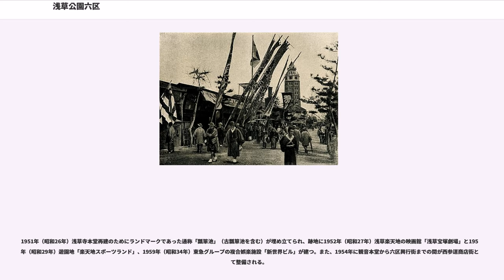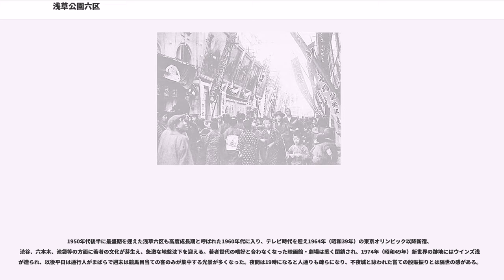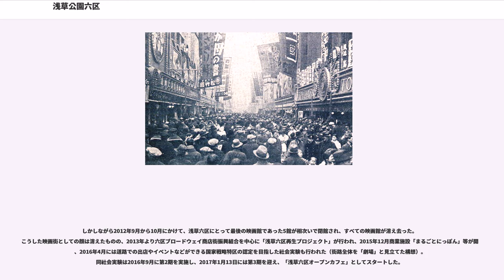浅草公園六区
浅草公園六区（あさくさこうえんろっく）は、東京都台東区浅草にある歓楽街である。通称、浅草六区又は公園六区。「六区」は元々1884年（明治17年）より始まった浅草公園の築造・整備における区画番号の第六区画を指した。

浅草寺の周辺は元禄時代の頃から盛り場になったとされ、江戸最大の盛り場に発展。明治時代に入り欧米にならって都市公園を造るべく、浅草寺境内は1871年（明治4年）1月の社寺領上知令を受けて明治政府に公収され、1873年（明治6年）1月の「太政官布達第十六号」により1873年3月「浅草公園」と命名された。
1883年（明治16年）9月浅草寺西側の日除地（通称、浅草田圃）の一部を掘って池（大池、後に通称瓢箪池）とし、掘り出した土で西側と南側の池畔を築地して街区を造成、浅草寺裏手の通称奥山地区から見せ物小屋等が移転し歓楽街を形成した。1884年（明治17年）1月公園地は東京府によって一区から六区までに区画され（同年9月七区追加、1934年公園地から除外）、その歓楽街は「浅草公園地第六区」となった。

下谷区と浅草区が合併し台東区が誕生した年の1947年（昭和22年）4月の「社寺等宗教団体の使用に供している地方公共団体有財産の処分に関すること」内務文部次官通牒に基づき、同年5月をもって公園地から解除されやがて浅草寺の所有に戻った。しかし一区から六区までの行政区画上の町名は、そのまま1965年（昭和40年）8月の住居表示制度が導入されるまで残された。
とりわけ1886年（明治19年）5月に浅草公園が開園してからは、浅草公園の名よりも浅草六区の名が先行するまで栄えた。地図の上では、公園六区は旧浅草公園（六区を除く）と地域区分されていた。

前後するが、浅草公園六区は1887年（明治20年）の根岸興行部の「常盤座」に始まり、演劇場、活動写真常設館、オペラ常設館などが出来て隆盛を誇り、江川の玉乗り、浅草オペラ、安来節等が注目を浴びた。1890年（明治23年）に建設された凌雲閣（浅草六区北側）は通称「浅草十二階」と呼ばれた高層ビルで、その展望台は浅草はおろか東京でも有数の観光名所となったが、1923年（大正12年）9月1日の関東大震災で崩壊した。1903年（明治36年）には、吉沢商店が日本初の映画専門館「電気館」をオープンした。

昭和に入っても「アチャラカ」と呼ばれた荒唐無稽の喜劇が好評を博し、1945年（昭和20年）の第二次世界大戦の終戦後も軽演劇、女剣劇、ストリップ、およびその幕間に演じられたコントが注目を浴び芸能の殿堂・一大拠点としてここからスターとなった芸能人も数多かった。

1951年（昭和26年）浅草寺本堂再建のためにランドマークであった通称「瓢箪池」（古瓢箪池を含む）が埋め立てられ、跡地に1952年（昭和27年）浅草楽天地の映画館「浅草宝塚劇場」と1954年（昭和29年）遊園地「楽天地スポーツランド」、1959年（昭和34年）東急グループの複合娯楽施設「新世界ビル」が建つ。また、1954年に観音本堂から六区興行街までの間が西参道商店街として整備される。

1950年代後半に最盛期を迎えた浅草六区も高度成長期と呼ばれた1960年代に入り、テレビ時代を迎え1964年（昭和39年）の東京オリンピック以降新宿、渋谷、六本木、池袋等の方面に若者の文化が芽生え、急激な地盤沈下を迎える。若者世代の嗜好と合わなくなった映画館・劇場は悉く閉鎖され、1974年（昭和49年）新世界の跡地にはウインズ浅草が造られ、以後平日は通行人がまばらで週末は競馬目当ての客のみが集中する光景が多くなった。夜間は19時になると人通りも疎らになり、不夜城と詠われた嘗ての殷賑振りとは隔世の感がある。

1986年（昭和61年）複合商業施設「浅草ROX」が開業、1988年（昭和63年）に映画『異人たちとの夏』のロケ舞台、2003年（平成15年）NHK朝の連続テレビ小説『こころ』の舞台にもなった。この頃から公園六区の斜陽に歯止めを掛けるべく、地元の「浅草おかみさん会」等の下支え等により次第に復調の兆しを見せていた。
しかしながら2012年9月から10月にかけて、浅草六区にとって最後の映画館であった5館が相次いで閉館され、すべての映画館が消え去った。こうした映画街としての顔は消えたものの、2013年より六区ブロードウェイ商店街振興組合を中心に「浅草六区再生プロジェクト」が行われ、2015年12月商業施設「まるごとにっぽん」等...